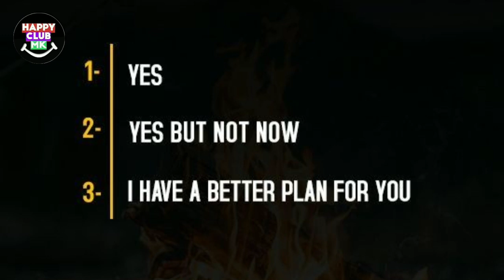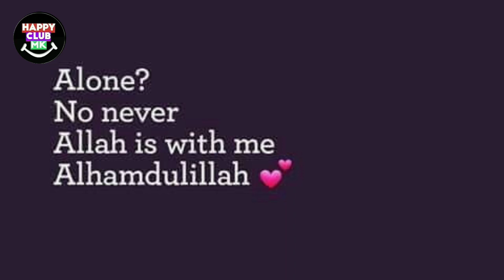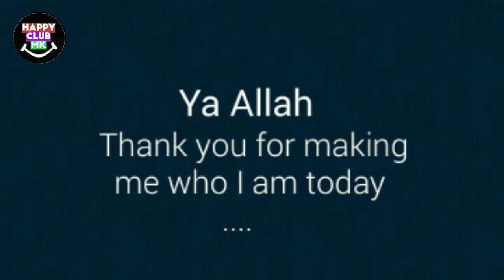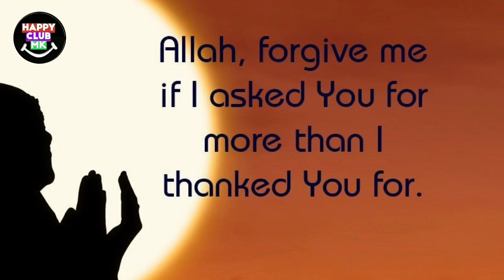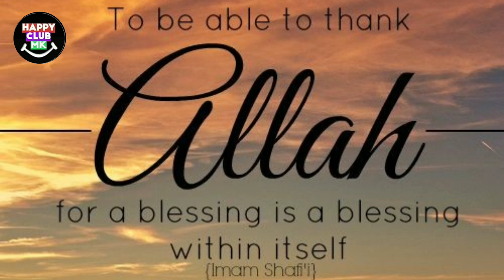ALHAMDULILLAH FOR EVERYTHING / SAQIB RAZA MUSTAFAI